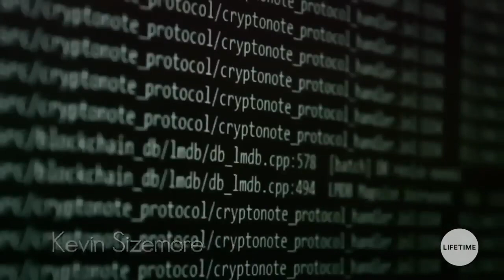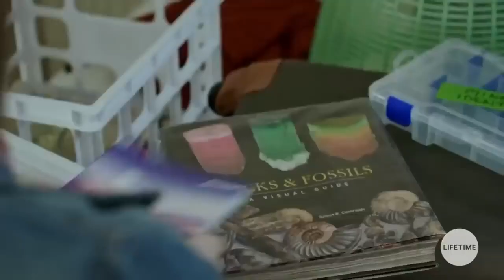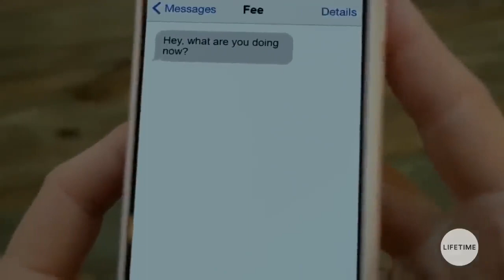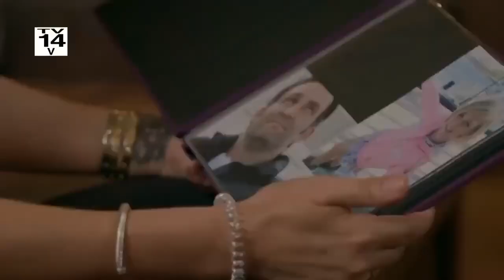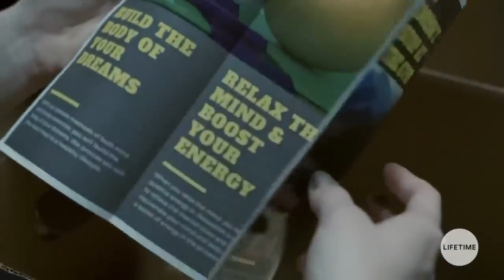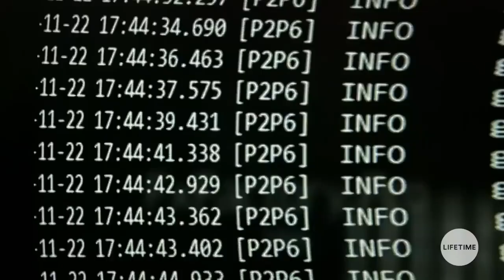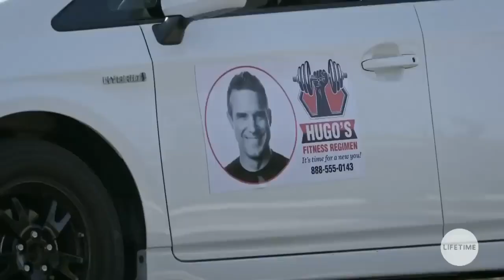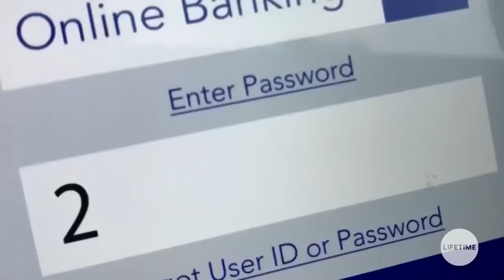My Perverted Stepfather| New Lifetime Movie 2023 | Based on a True Story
My Perverted Stepfather